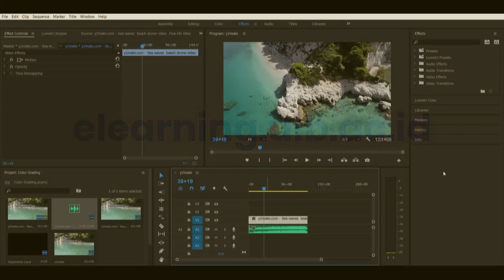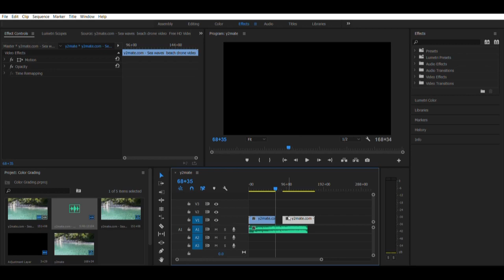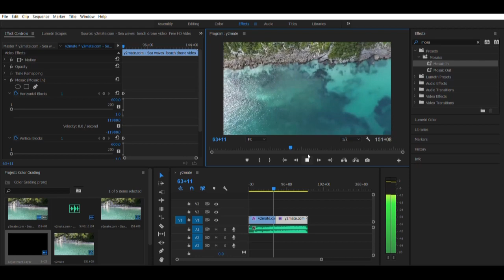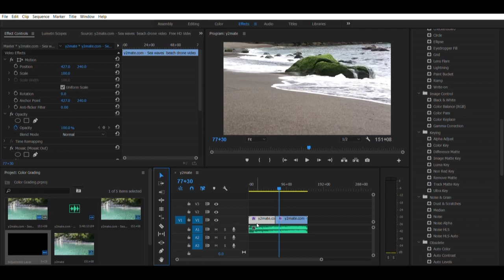Sistem Multimedia 18: Transition and Effect